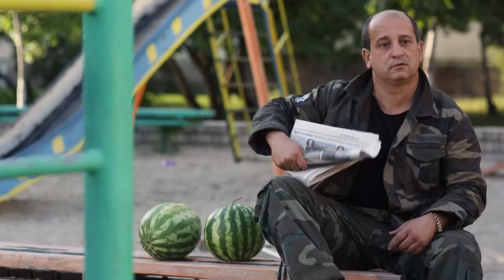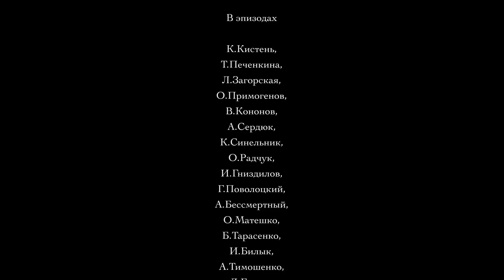Любимый жестоко предал. От страданий спас четвероногий друг! ЭТО МОЯ СОБАКА. RUSSIAN DRAMA.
Российские фильмы и сериалы. 🔝🔝🔝
Пять лет Ирина безропотно ждала, пока ее возлюбленный Костя разведется с женой и сделает ей предложение. Наконец долгожданный день настал: Константин приглашает Иру в ресторан и торжественно объявляет, что купил обручальные кольца. Вот только второе кольцо предназначается не ей, а дочке начальника... У Ирины сложившаяся ситуация вызывает шок. Не в силах смириться с предательством любимого мужчины она решает наложить на себя руки. У входа в аптеку, куда бедная женщина отправляется за смертельной дозой снотворного, она встречает брошенную собаку. Узнав о том, что несчастную псину везут на живодерню, Ирина проникается к ней жалостью и решает забрать домой…